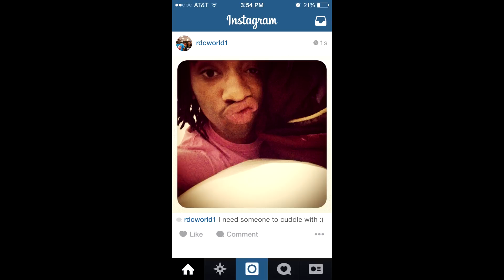Signs That Your Date Went Terrible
Have you ever been on a date where everything seems perfect, but you still don't get to the second date? Then this is the video for you! I know exactly why you haven't had any luck with the ladies, and no it isn't your breath! So grab a notebook and get ready to learn some things!